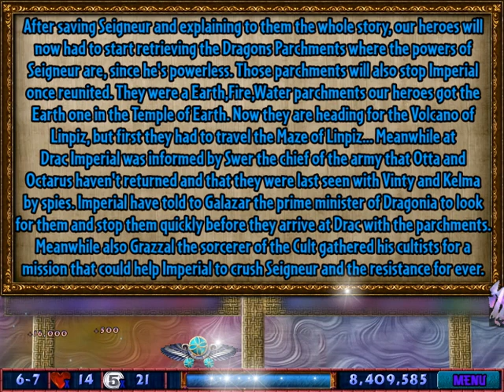Seigneur's Revenge Remastered Stage 6: Linpiz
0:00 Week 6-1
3:11 Week 6-2
6:37 Week 6-3
10:12 Week 6-4
13:57 Week 6-5
17:37 Week 6-6
21:51 Week 6-7